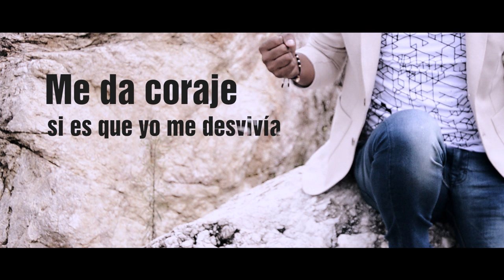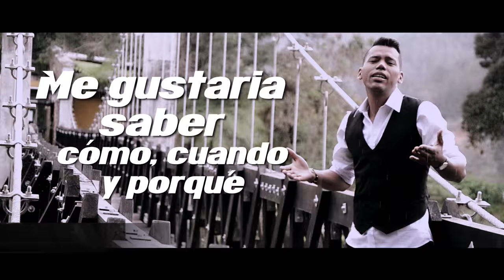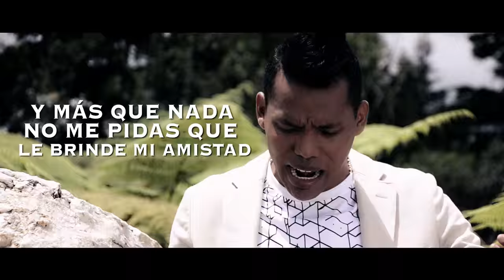Luis Manuel García - Que Te Costaba (Video Lyric)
Este es nuestro mas reciente trabajo audio visual hecho para el artista Luis Manuel García, la canción titula "Que Te Costaba".

Somos una productora de televisión, producimos videos musicales, video lyrics, comerciales, videos empresariales (institucionales). Full HD 1080p.  19 años de experiencia haciendo televisión.  Director: Alejandro "El Kiko" López.  Producción: Rosa Madrid.

Somos una productora de Cine y Tv dedicada a la realización de Videos Musicales, Institucionales, Comerciales y Programas de Televisión.